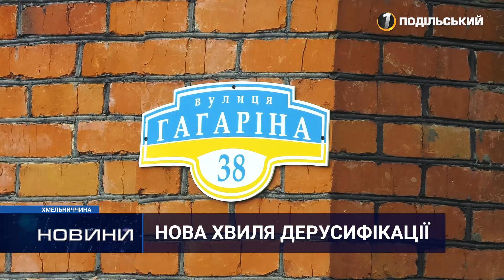Із Гагаріна – на Волонтерську: Хмельницька громада розпочала дерусифікацію вулиць.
В обласному центрі та Хмельницькій громаді розпочалася нова хвиля тотальної дерусифікації. Зокрема, планують змінити назви вулиць, які пов'язані з російською імперією та радянським союзом. В одному з сіл громади, де вирішили справу не відкладати у довгу шухляду, побували наші журналісти.